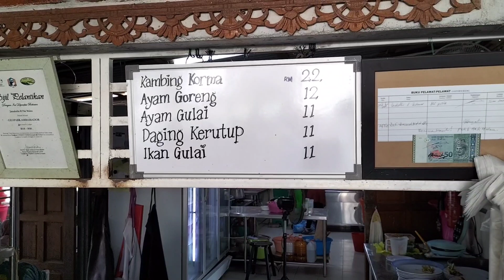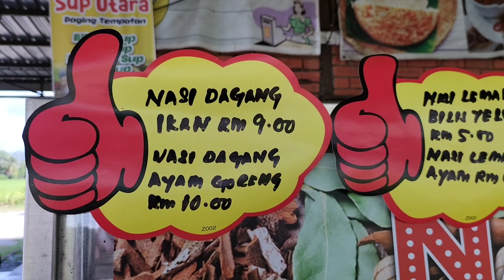NASI DAGANG PAK MALAU. Sedap dan pemandangan cantik. Rugi kalau tak singgah jika ke Langkawi.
Nasi Dagang Pak Malau.
Lokasi Tempat Makan sedap di Langkawi.

Menyajikan nasi dagang citarasa masakan timur dengan menyajikan pemandangan cantik. Sawah padi dan gunung ganang.

Satu lagi alternatif nasi Dagang Pak Malau, adalah Warung Bangau Sawah. Juga dengan konsep hampir sama, makan sambil menikmati keindahan sawah padi dan gunung.